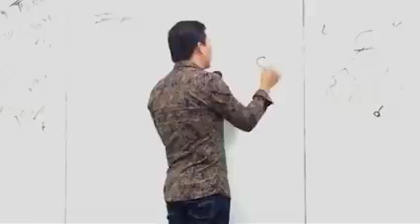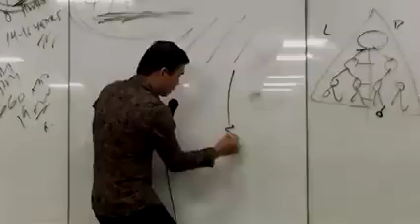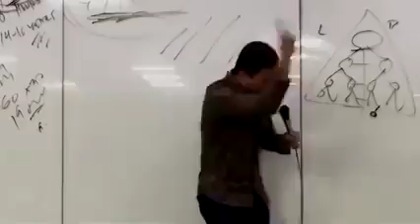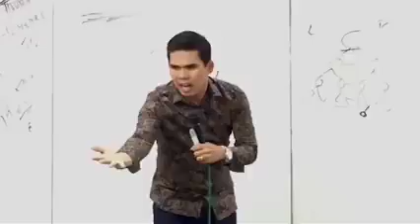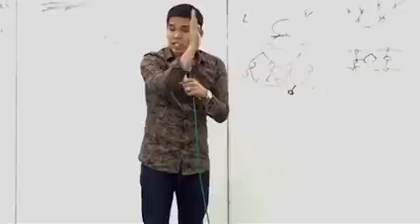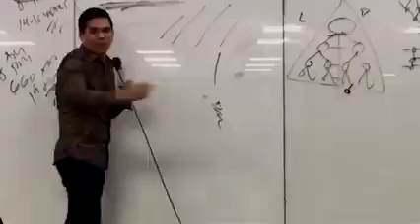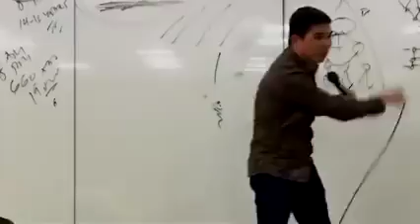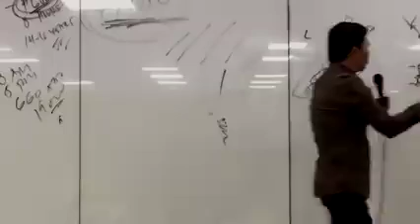Paano Matuloy Ang Pagyaman by Mike Macrohon EC Top Earner AIM Global